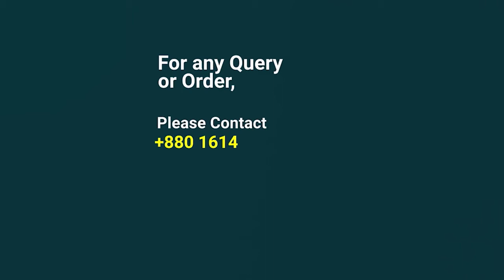Double Deep Pallet Racking System at the biggest FMCG Warehouse of BD | AnH Enterprise Limited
Double_Deep_Pallet_Racking System has successfully installed at the biggest FMCG Warehouse in Bangladesh.

AnHEnterprise provides Ideal storage Solution such as

So Choose the suitable StorageSolution for your Warehouse.